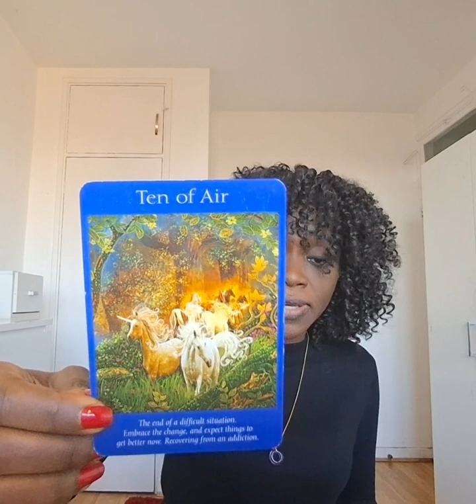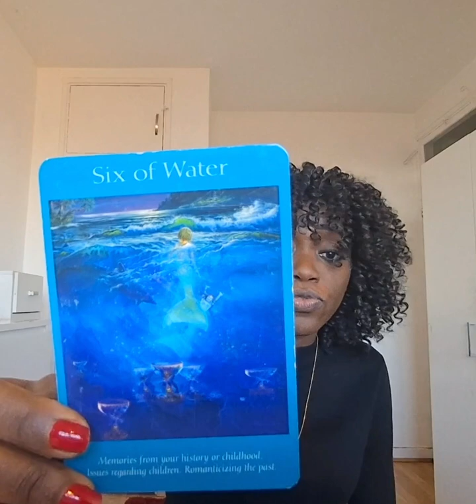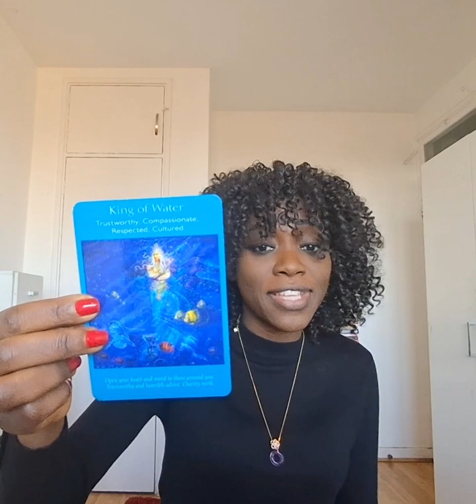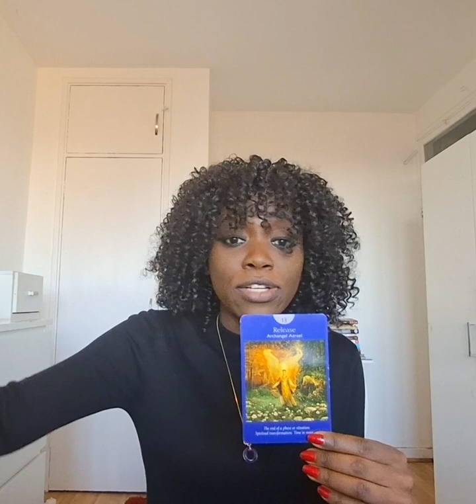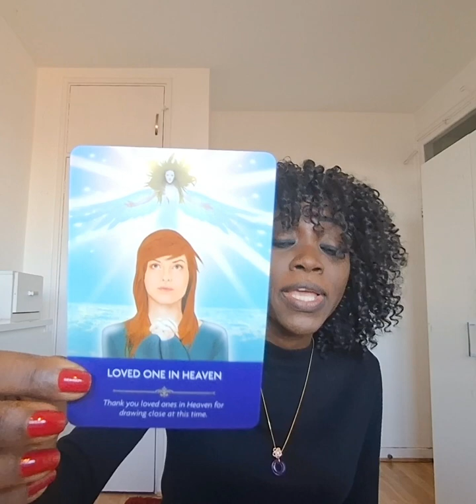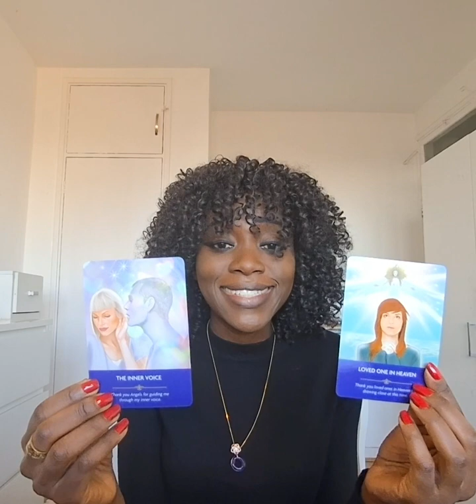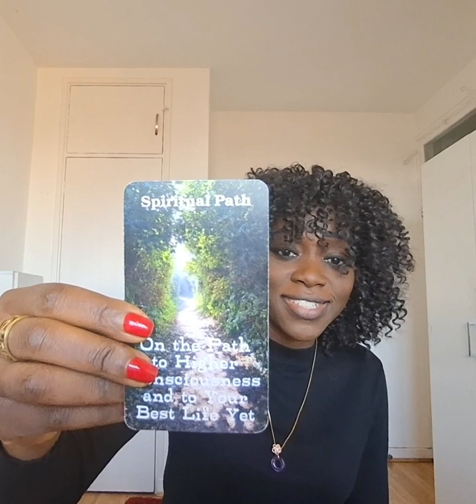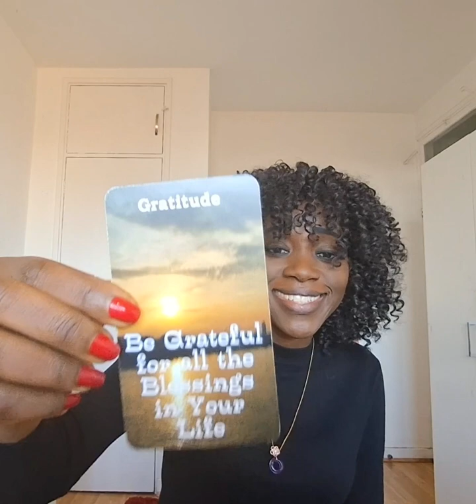Twin Flames Reunion: DM's Closure & Unexpected Return to DF | World Illuminator11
"Twin Flames Reunion: DM's Closure & Unexpected Return to DF" dives into the transformative journey of twin flames, with a special focus on the Divine Masculine ending significant cycles and preparing for a heartfelt reunion with the Divine Feminine.

Discover the tarot insights that reveal a period of reflection, healing, and unexpected moves by the DM towards their DF, signaling a time of renewal and deeper connection. This reading emphasizes the importance of spiritual awakening, mutual healing, and the powerful, unconditional love that guides twin flames towards reunion and fulfillment. Embrace this guide to navigating the changes, welcoming new beginnings, and celebrating the surprises that the journey unfolds.

Cards Used
Angel Tarot-Radleigh Valentine
Angel Prayers-Kyle Gray
Power in Nature Twin Flame Oracle-Sandra Cole
DM Opens Up-Sandra Cole

The video is about "Twin Flames Reunion: DM's Closure & Unexpected Return to DF" but also tries to cover the following subjects:

DM's Reflective Journey
New Beginnings Ahead
Unconditional Love and Healing

TITLE: Twin Flames Reunion: DM's Closure & Unexpected Return to DF | World Illuminator11

👉 For a 1 on 1 sessions on Zoom for the TWIN FLAME INNER WORLD DEEP DIVE SESSIONS and the REGAIN YOUR POWER Sessions, contact me for more details via my email

My name is Sandra, I am a Twin Flame, a Divine Feminine and a Lightworker who goes by the name World Illuminator 11. Working with Angels, other Twin Flames and Starseeds, I am here to spread my light to help illuminate the world to help humanity move more towards unconditional love, peace, positivity, compassion, harmony, togetherness and kindness. Our planet has been through a lot as has its inhabitants and it is now time for us to build a better world for ourselves, our children, the animals and our natural environment.

We are spiritual beings who are here on Earth having a human experience and we all deserve to live lives that are filled with love and light instead of the darkness and fear that has gripped our world for decades. Join me on this channel to raise our vibration, to discuss love, spirituality, self-love, personal growth, twin flames, messages from the Creator and the Angels and all things positive.

© World Illuminator11